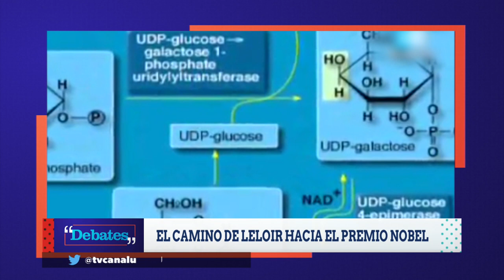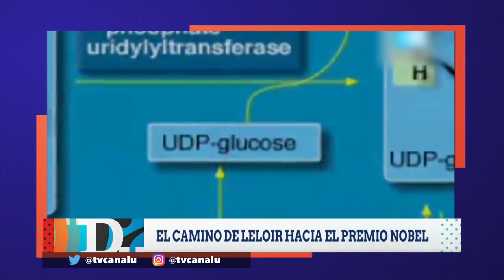Biografía de Luis Federico Leloir | Debates en Canal U | Bloque II